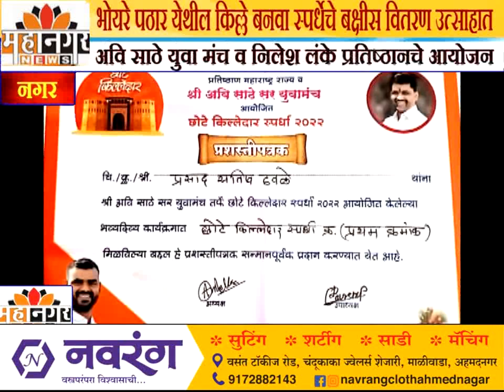भोयरे पठार येथील किल्ले बनवा स्पर्धेचे बक्षीस वितरण उत्साहात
अवि साठे युवा मंच व निलेश लंके प्रतिष्ठानचे आयोजन